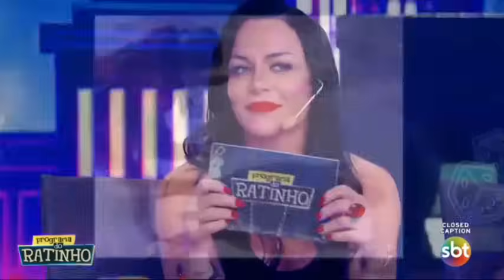Jornal Rational - Completo | Programa do Ratinho (10/03/2022) Trecho Não Exibido No YouTube